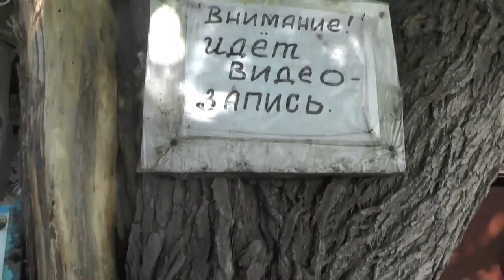Поддержка лагерю стану от братьев и сестёр из города. 17. 07. 2016